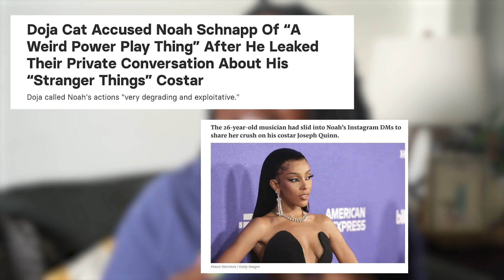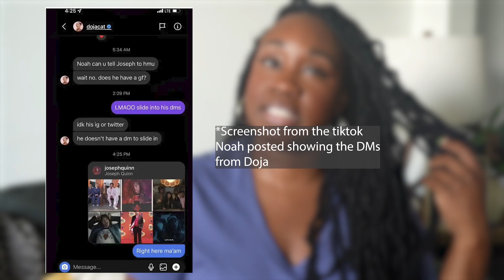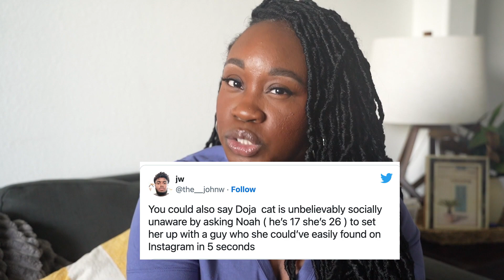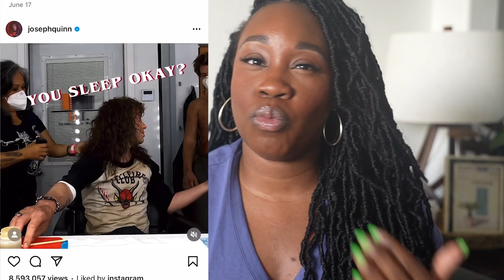Storytime: Like Doja Cat, I Too Have Been Exposed By My "Peers" in The Search For Love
If you were on Beyonce's internet this weekend, you probably heard about the twitter/tiktok drama of Cat V. Schnapp If not, this video will recap it for you. Ultimately, the situation made Doja look a little ridiculous for various reasons, and as someone who has also been exposed by my peers in the pursuit of romance, I thought...I have a story about that! And so...here it is.

All still Images in the video are Property of Buzzfeed News

0:00 Intro/Recap
6:25 My Overall Opinion/Assessment of Her Behavior (I Wasn't Pleased)
9:13 Storytime Begins!

MOTOWN & DISNEY!! (Very Important to My Childhood Lol)